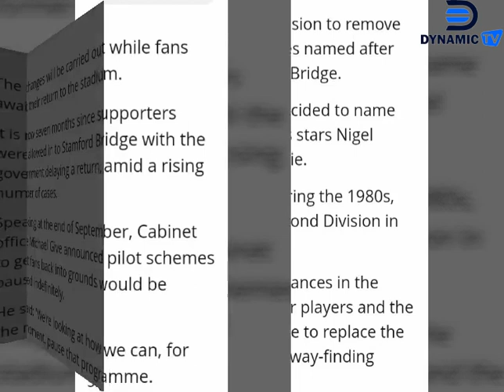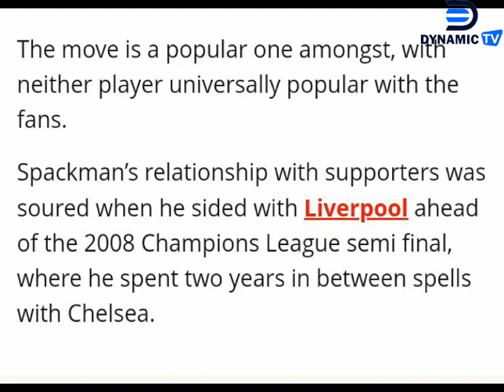Two club heroes Names Removed from Stamford Bridge entrances as Fans Set to return back to Stamford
Two club heroes Names Removed from Stamford Bridge entrances as Fans  Set to return back to Stamford Bridge